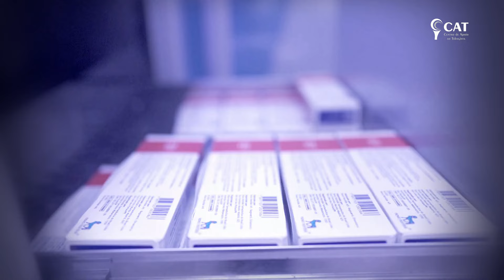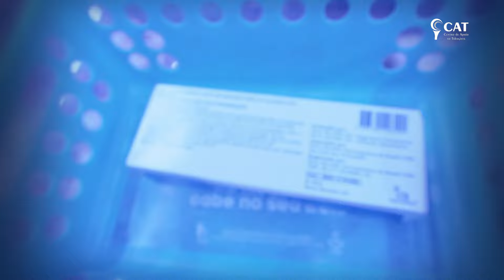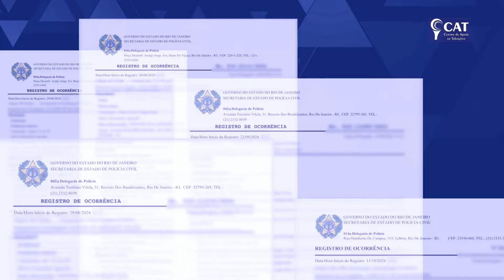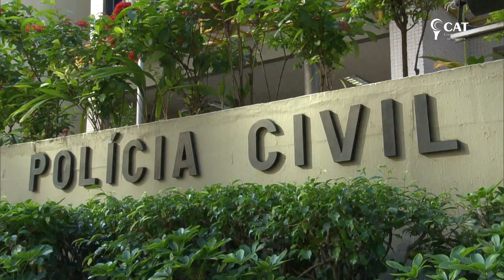CAT_ Substituição criminosa de droga emagrecedora por insulina - a maldade humana escrachada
Até onde poderá ir a capacidade humana de não reconhecer o seu par como par nesta existência?
Matéria da jornalista Renata Ceribelli, Fantástico, Rede Globo, 03/11/2024.